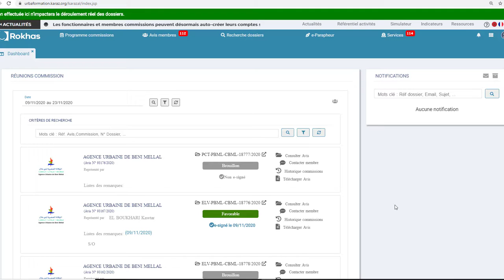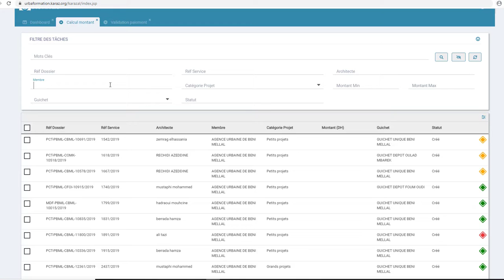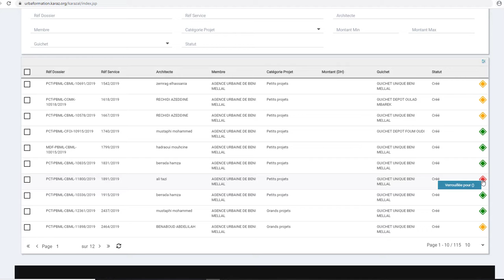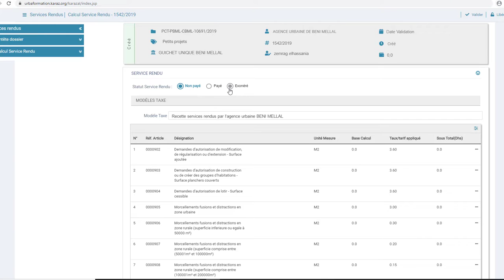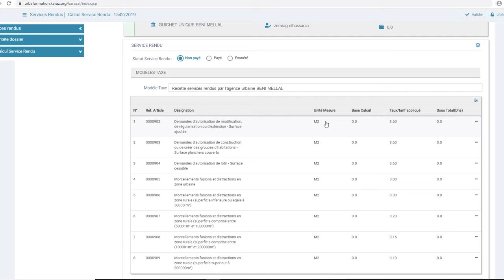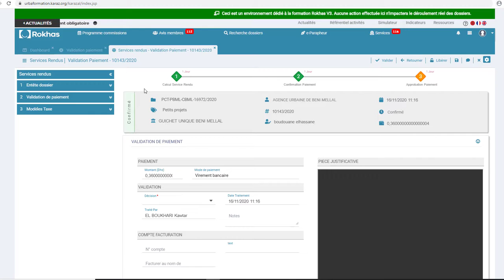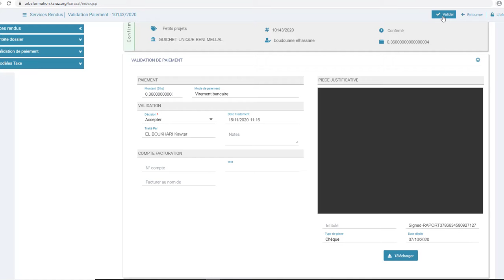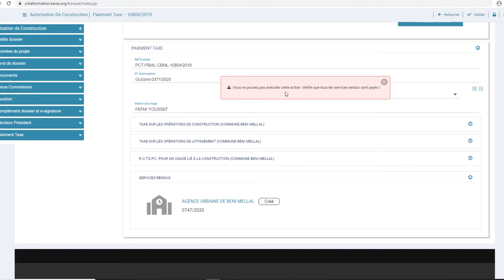Circuit Services Rendus des membres externes